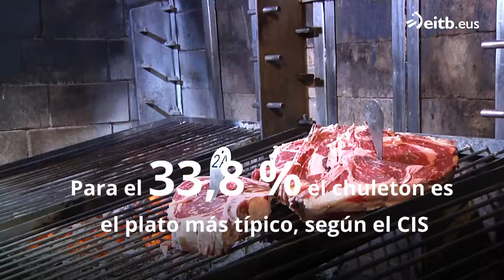Cuatro de cada diez personas cree que el chuletón es el plato más típico de Euskal Herria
La encuesta del Centro de Investigaciones Sociológicas ha abordado también uno de los debates gastronómicos por excelencia. La tortilla de patata, ¿con o sin cebolla? El 71% se ha inclinado a favor de la cebolla.